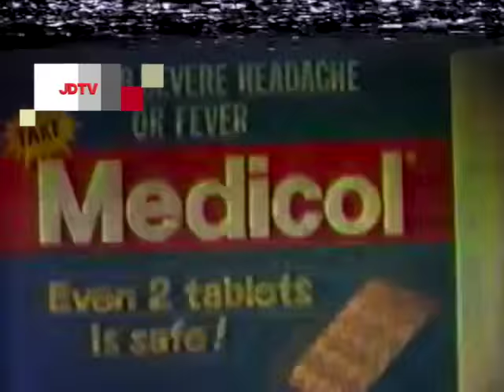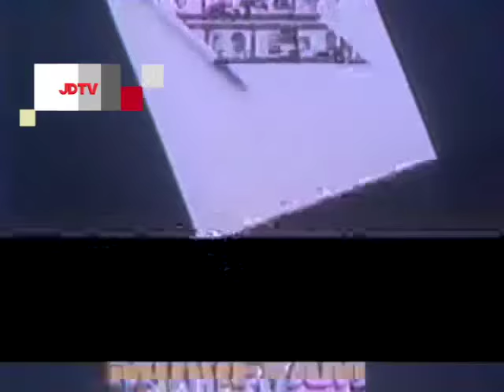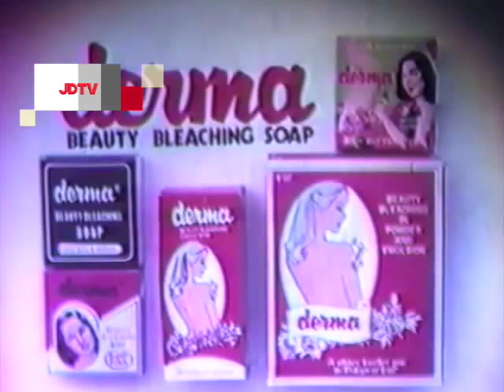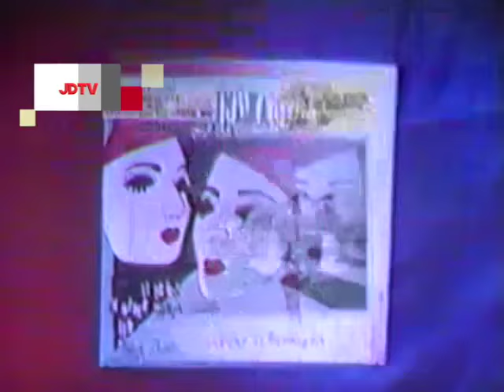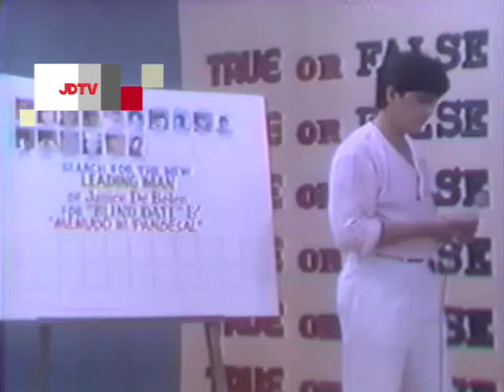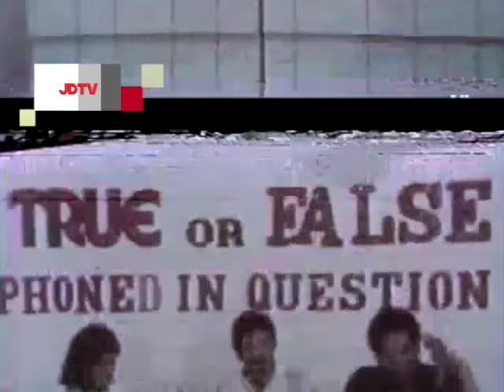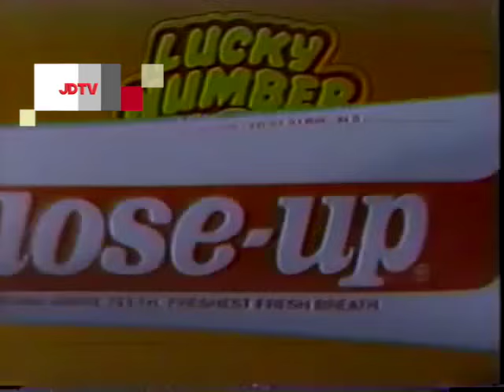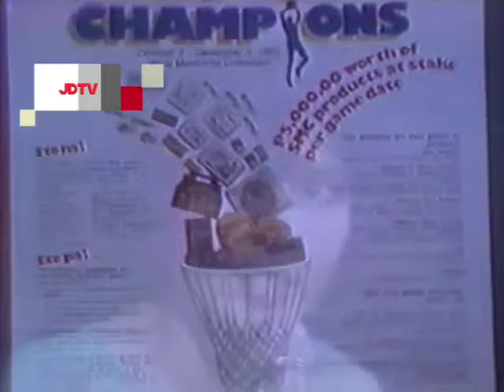True Or False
A Saturday afternoon talk show hosted by the Queen of Intrigues, Inday Badiday with guest co-hosts Tirso Cruz III and Ike Lozada. Featuring a special interview with Superstar Nora Aunor on her 19th year in showbiz.